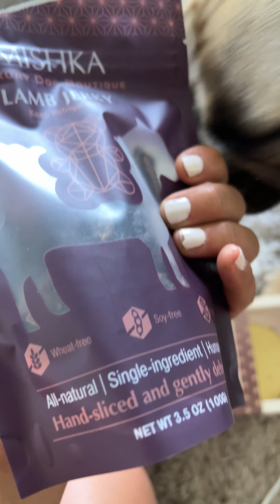We Are Moving! | Doing All Of My Dogs's Favorite Things Before We Move!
Gus and Marty have lived in the same building for the past 3 years...Marty's whole life! But the rent prices were increased past our budget and we were forced to leave. We loved the area that we lived in so much so we spent the last couple of days enjoying all of the boys's favorite things to do in the neighborhood. Fun fact: did you know that Marty was named after the apartment we lived in?? The Martin!!